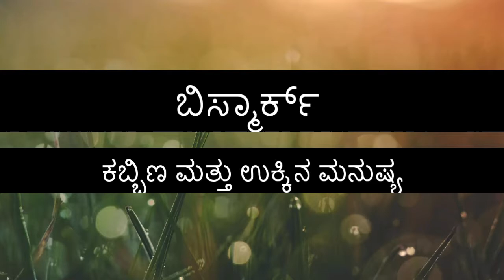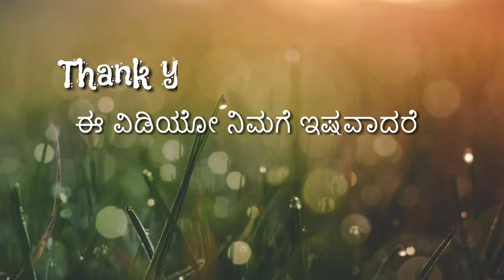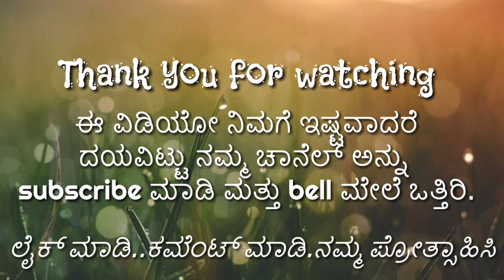ಪ್ರಸಿದ್ಧ ವ್ಯಕ್ತಿಗಳ ಉಪನಾಮಗಳು